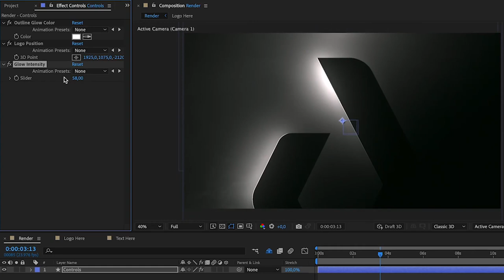Logo Reveal (After Effects Template)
Features:
- Drag and Drop your Logo (Images or Text)
- 1 logo placeholders
- 1 text placeholders
- Very Easy control
- 4K